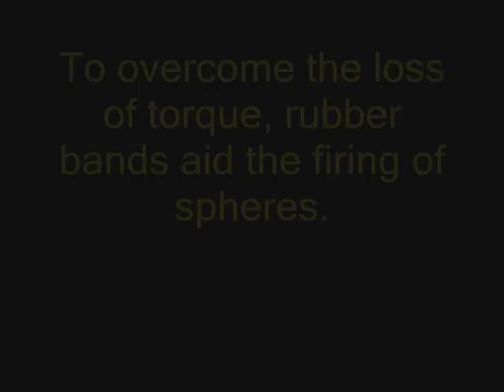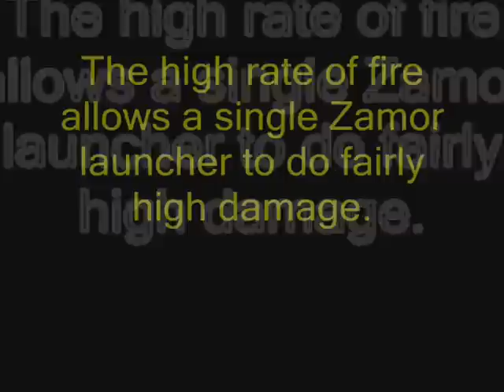5:1 NXT Zamor Sphere Launcher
Recently a YouTube user called rosewarrior21 gave me the idea of making an NXT Zamor launcher geared 5:1 (really fast). Thanks to a few techniques I invented or picked up from others, I was able to make a working 5:1 Zamor launcher. It only has a capacity of 7 Zamor spheres because the magazine has to be sprung, but it works great while those 7 spheres last. I'm glad I finally got a chance to use a technique I invented years ago, the technique of using rubber bands to aid the firing of Zamor spheres. See my blog at droidfreakenterprises.blogspot.com for detailed pictures and more info.